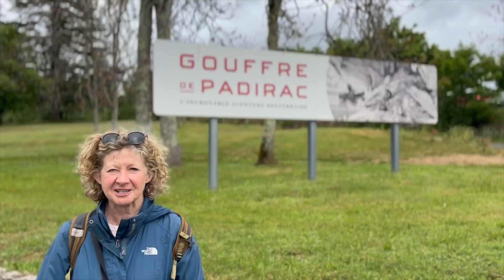Exploring in the Lot: SW France - Hikes, historic sites, steam trains, jeeps and family time.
Join us for an unforgettable 4-week escape to the serene Lot countryside! 🌳🏡
Our stay in a beautiful gite with a pool set the perfect backdrop for a series of adventures, from peaceful walks straight into the forest to exploring the rich history and charm of this stunning region. Give Chez Lilly
🧗‍♂️ Rocamadour: Discover the breathtaking medieval cliffside village
🌉 Cahors: Walk across the medieval bridge of port Valentre
🏰  Chateau de Bonaguil
🚂 Stream Train Ride: Experience the nostalgia of a scenic stream train - Le trouffadou at Martel .
⛵ Boys' Sailing Weekend: Andy takes to the sea for a weekend of sailing with friends.
🎉 Birthday Bash: We Celebrated Abbie's birthday with friends and family,
🚙 Jeep Ride Adventure: A ride in a Kawasaki Mule thanks to Lilly and Rene
Hikes around the village of Les Arques

From lazy days by the pool to action-packed explorations, this trip was all about spending quality time with Mia and enjoying the simple pleasures of life in the countryside. 🌟

Hello we are Andy and Julie we have taken a years (or maybe more) sabbatical from work to travel at home and abroad.
To date our travels have included St Lucia, Martinique, back packing in Columbia and Peru. At home we have visited St Ives (Cornwall), Cumbria, and North Devon.
We are currently on a 8 week adventure in France staying in the Dordogne /Lot region to get a feel of French life.
Later in the year our adventures and travels will include Hong Kong, Vietnam and Sardinia.

This year is about new adventures , new experiences , pausing the 9-5  , spending time with family and learning new skills. Our mantra for the year is CARPE DIEM (seize the day) !!

Insta flow

DJI mini 2 se bundle

Rode mic